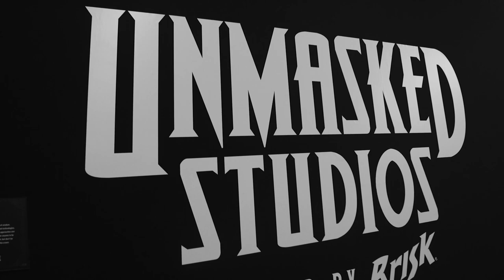Black Panther Special With Costume Designer Ruth E. Carter - Movie Talk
On this special episode of Collider Movie Talk Mark Ellis, Joelle Monique and Jon Schnepp sit down with Black Panther Costume Designer Ruth E. Carter for a special interview about her work on Marvel’s latest blockbuster. Recorded live on February 17, 2018 at Black Panther Unmasked Studios, curated by Brisk.

Ruth E. Carter résumé spans over 30 years of work that include Spike Lee’s 1988 hit, School Daze, as well as I’m Gonna Git You Sucka, Do the Right Thing, Mo’ Better Blues, Malcolm X, What’s Love Got to Do With It, Amistad, and Selma. The Movie Talk crew get into her impressive body of work, as well as questions about her inspiration for Black Panther, whether or not she looked to the comic book source material for influence; what it’s like to work with Ryan Coogler and if traditional African culture informed her designs. The crew also get into her future projects, especially wondering if any of her designs make it into Marvel’s Avengers Infinity War. All this and more on a very special Collider Movie Talk.